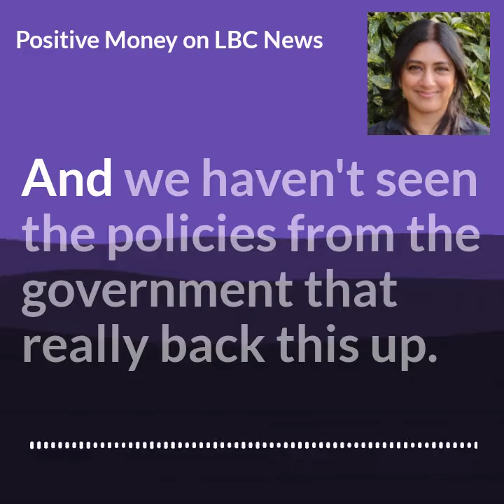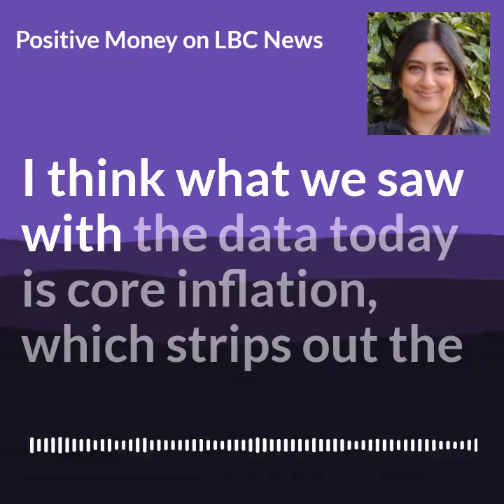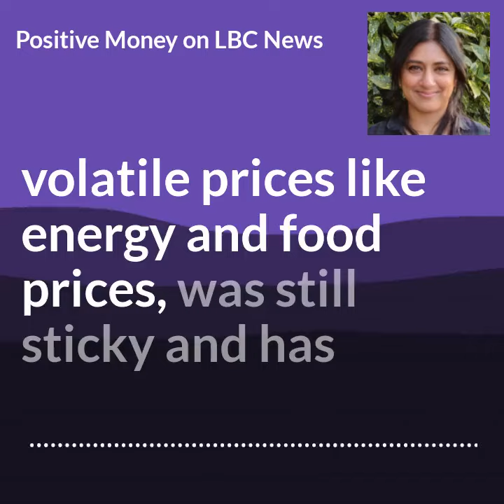"the root of the fall in inflation...is wholesale gas prices falling" | LBC News 16.11.23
Head of Economics Danisha Kazi on LBC News 16.11.23

Can the government really claim credit for today's drop in inflation? No. Why? Because inflation was bound to drop anyway, and  higher interest rates aren't responsible for the fall, either. Not to mention prices are *still* rising, just at a slower rate.